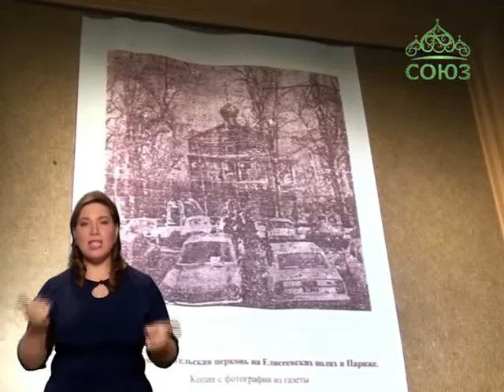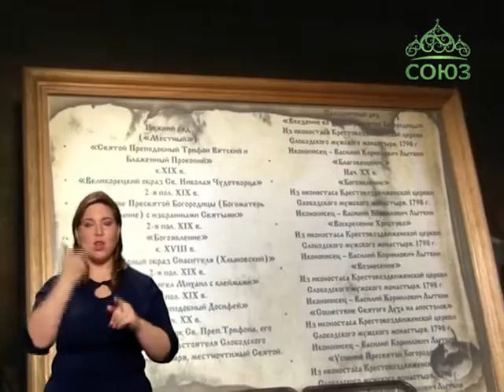Слово веры (Киров). От 3 декабря. Храм сошествия Святого Духа на апостолов в Слободском